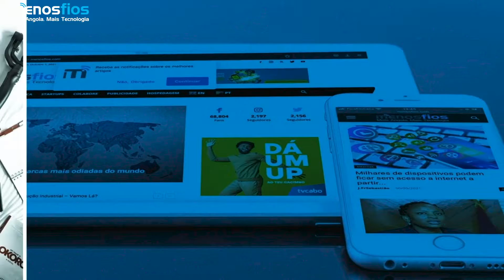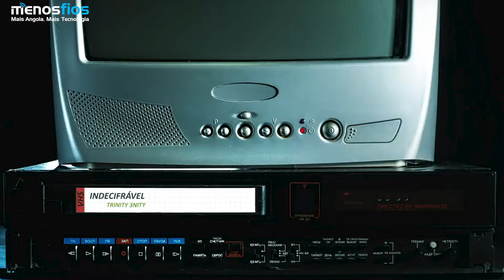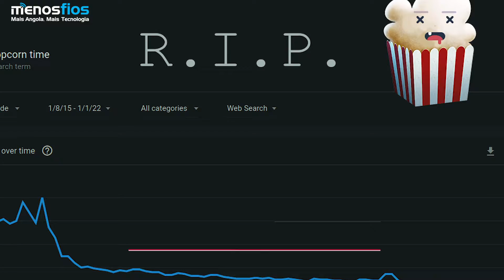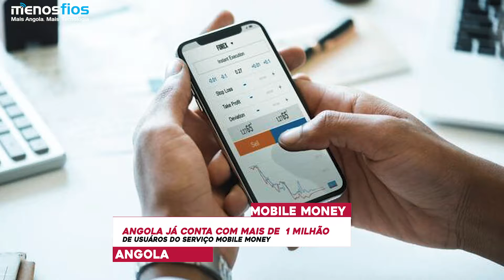As Melhores da Semana - #10 | MenosFios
As melhores Da Semana:

1 Spotify: Veja as músicas angolanas mais tocadas em 2021

2 Conceituado site pirata de streaming Popcorn Time é encerrado

3 Tecnologia reduz emissão de matrículas de sete para três dias

4 Angola já conta com mais de um milhão de usuários do serviço “mobile money”

5 Pirataria e crise tiram quase 300 mil subscritores aos operadores de televisão paga no país